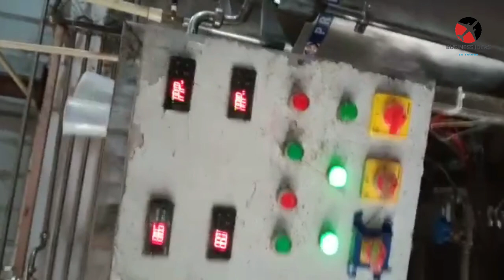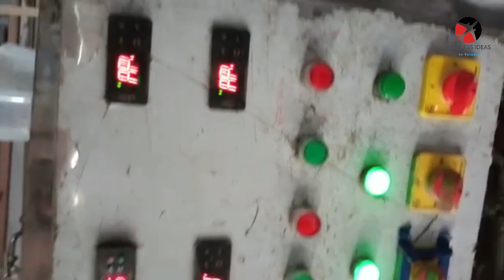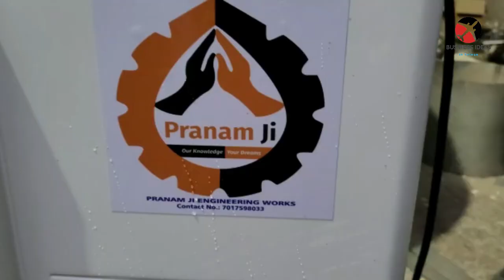బిజినెస్ ! Small business ideas! New business idea's! business ideas ! Low Investment Business Idea